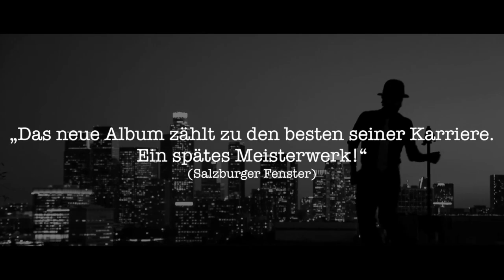Prefab Sprout - Best Jewel Thief In The World (press quotations)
Das Album "Crimson/Red:
Jetzt als streng limitierte Deluxe-Box:

1x Jewelcase Album
1x Interview CD
2x Post Cards
1x Photo Booklet mit Lyrics